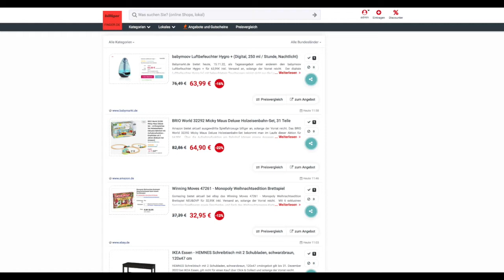Schnäppchen/Billiger des Tages 15.11.22 - BRIO World 32292 Micky Maus Deluxe Holzeisenbahn-Set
Heute ist Schnäppchen/Billiger des Tages - BRIO World 32292 Micky Maus Deluxe Holzeisenbahn-Set.